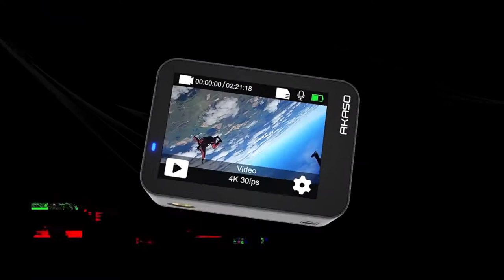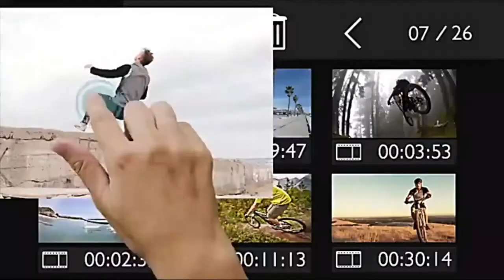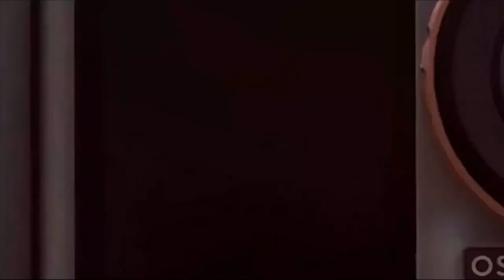Top 10 4K Cameras of 2020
YouTube End Screen Music:
"A Trip Around the Moon" by Unicorn Heads